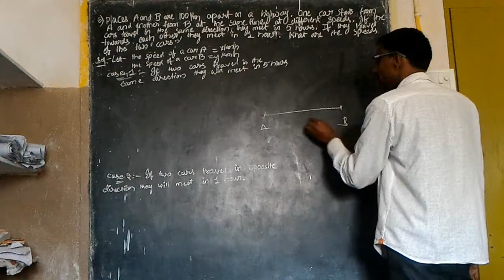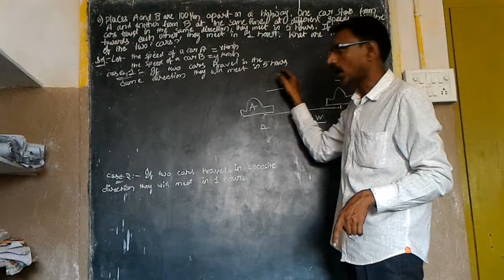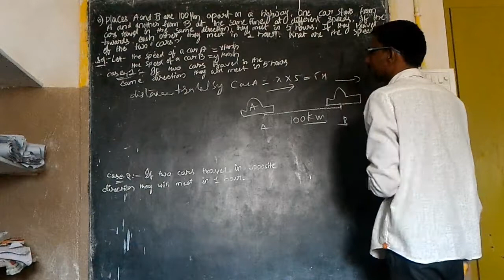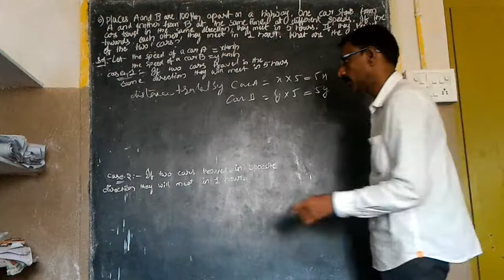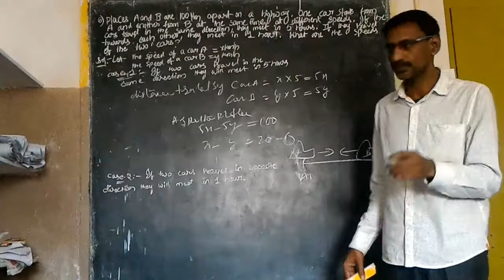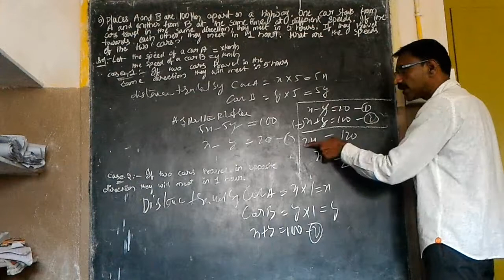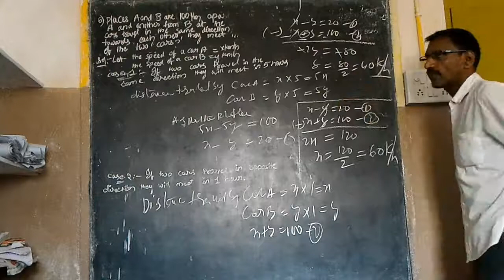Linear equations in two variables